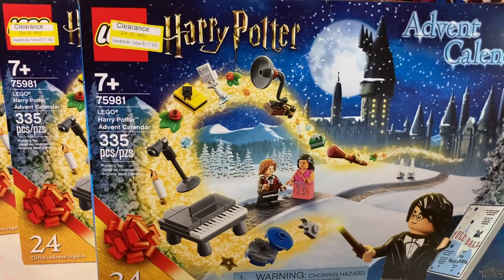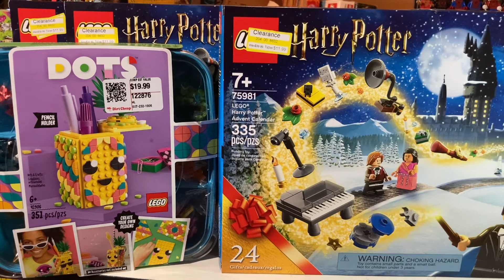LEGO Haul Clearance Set from Target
Found another deal at Target so why not